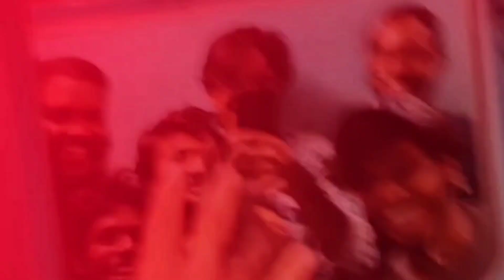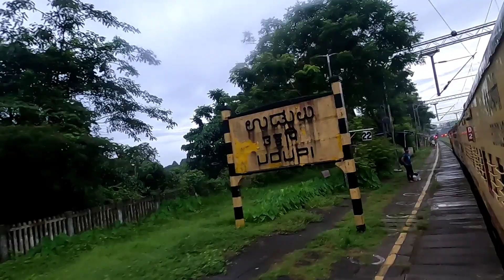KERALA TO UDUPPI TRAIN TRAVEL